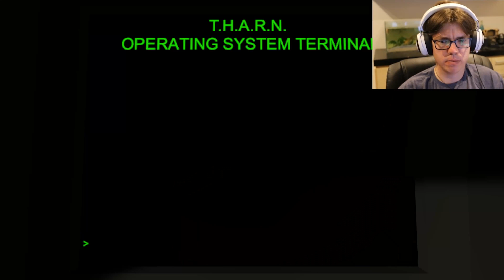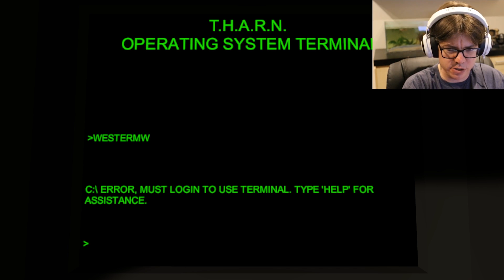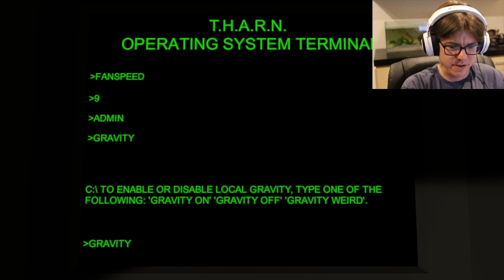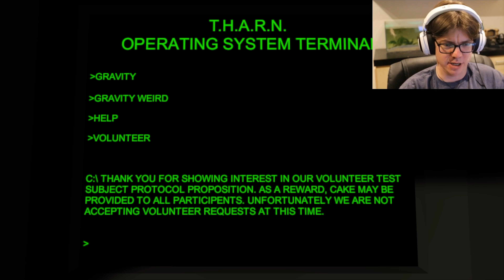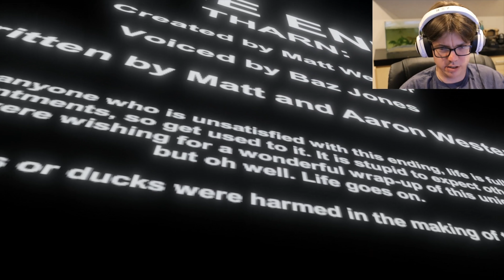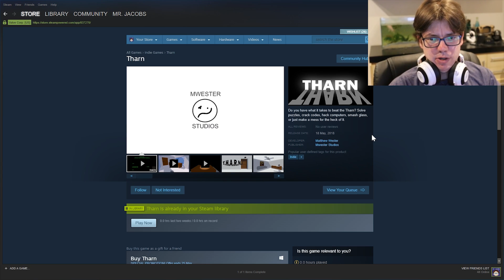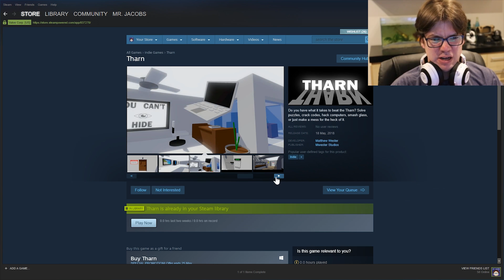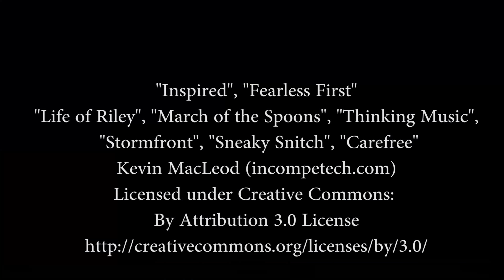T.H.A.R.N. - Scratch that Stanley Parable itch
It is actually very well done but the game play is VERY short.